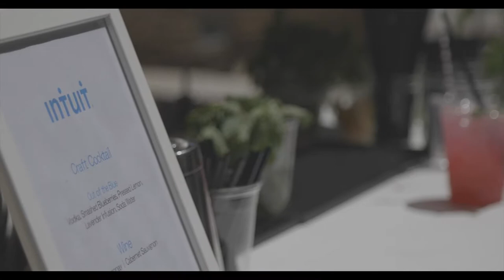Mikey Beats - Bringing a Corporate Event To Life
With over twelve years of experience as a professional DJ/MC, Mikey Beats versatility in playing multiple genres is why he is called upon for various private and corporate events, as well as weddings. From the first consultation to the last song of the night, Mikey Beats treats each client with special care to ensure them a stress free, positive, and well-organized DJ and MC performance.